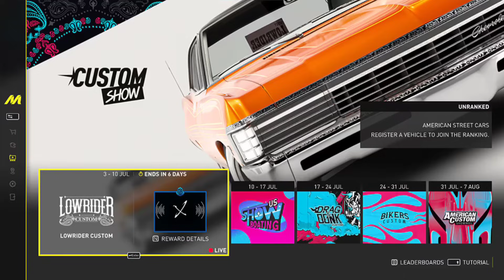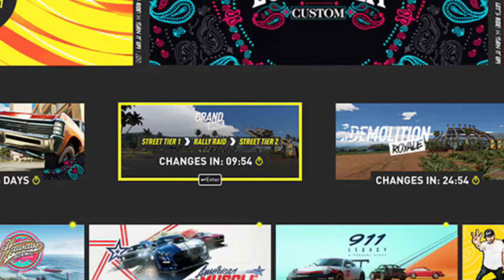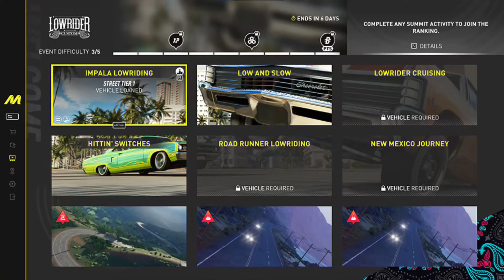THE CREW MOTORFEST : Custom Show, défis Hebdomadaires, Main Stage Legacy &..! PLEIN D'AMÉLIORATION !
The Crew Motorfest plein d'amélioration pour la saison 4 du jeu !